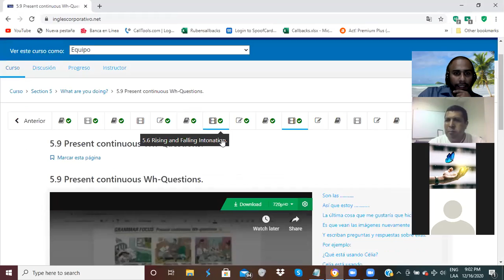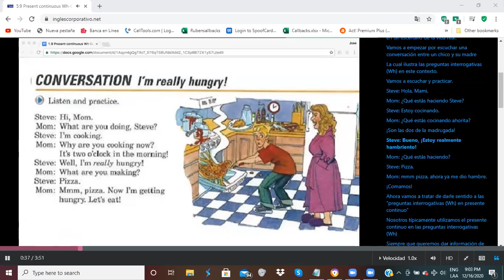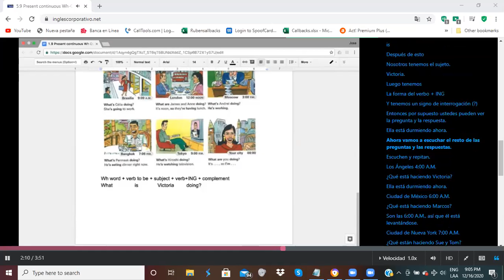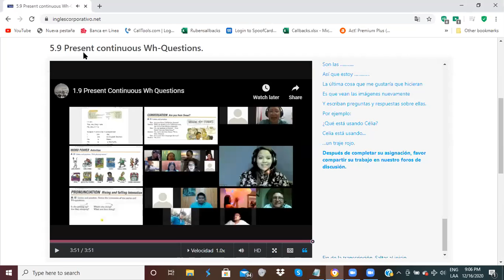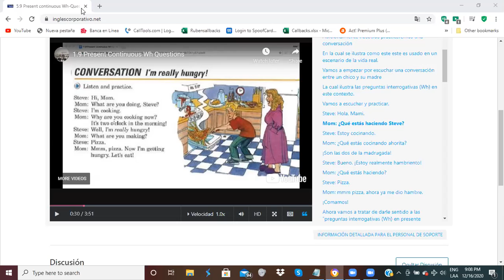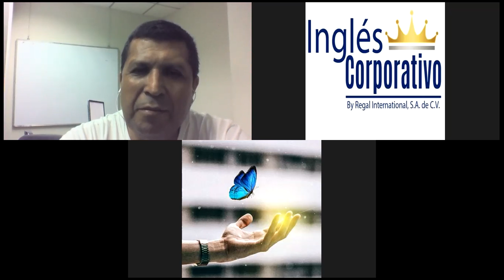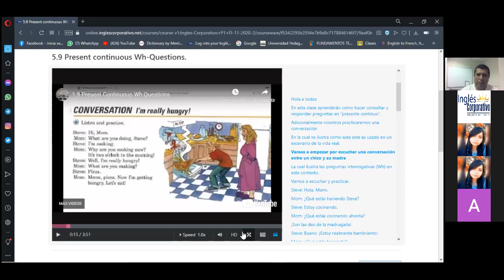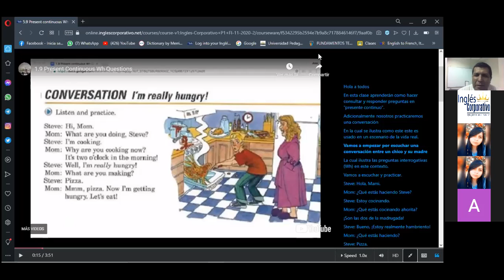Ingles Corporativo-Vocabulary for Discussing Different Activites Part 1